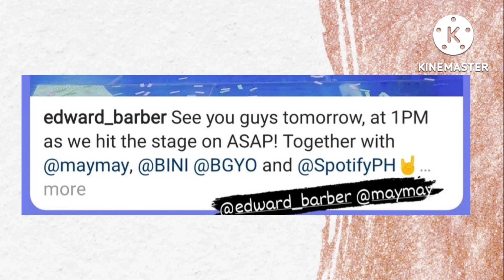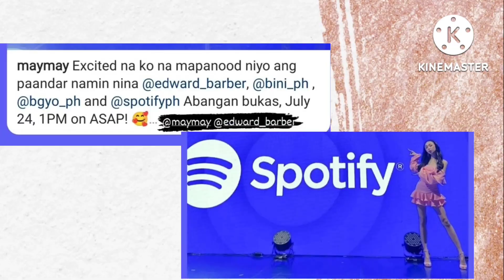MAGKASAMANG MULI ang MAG LOVETEAM!